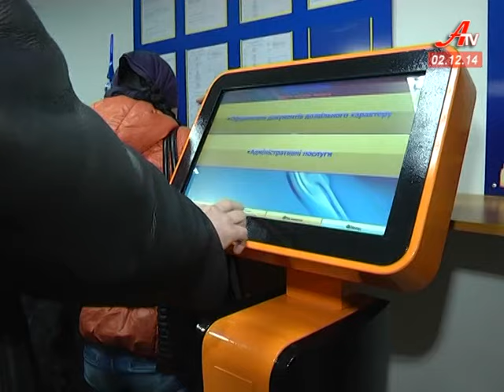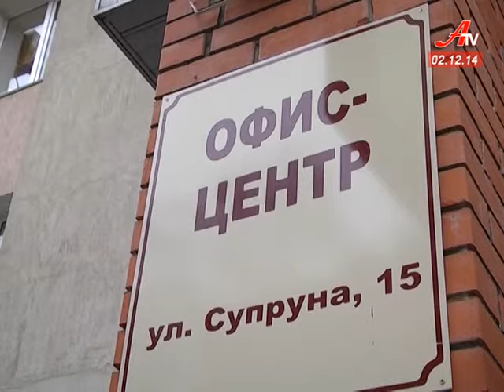Випуск новин за 02 12 2014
- Понад 200 адміністративних послуг відтепер можна отримати за однією адресою.
 - 13 підйомників. Сумами прокотилася хвиля розкрадань ліфтів.
 - Ручна робота для бійців на передовій. Сумчанки плетуть маскувальні сітки.